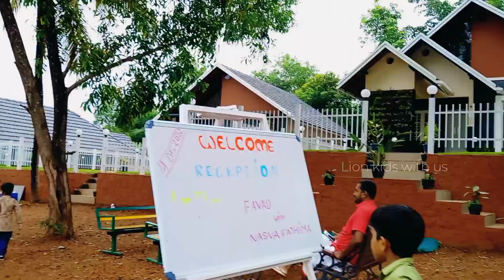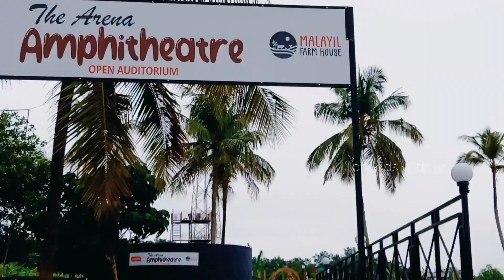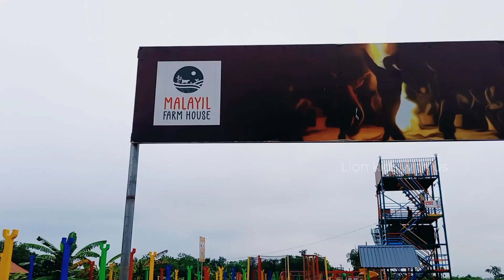Malayil Resort Pang Pookodu | Malayil Farms and Resorts | Best Resort in Malappuram on the Hills